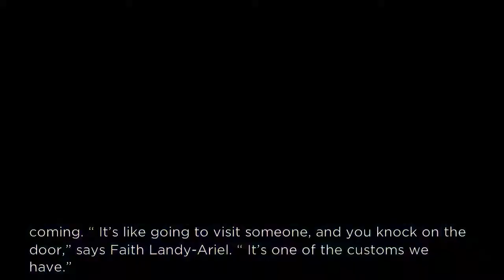Stay up to date with today's National News from Australia - 03 Sep, 2017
Decades old mystery: Why the death of Lady Ann Rylah still raises questions in Victoria
Man charged with attempted murder of homeless man in Hyde Park
Ibrahim’s partner Ryan Watsford tells of playing lead role in drug bust movie